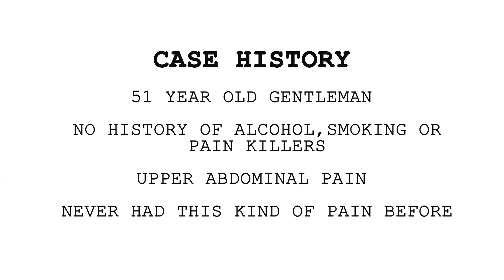கபசுர குடிநீர் - எச்சரிக்கை! - Kabasura kudineer - Possible side effect